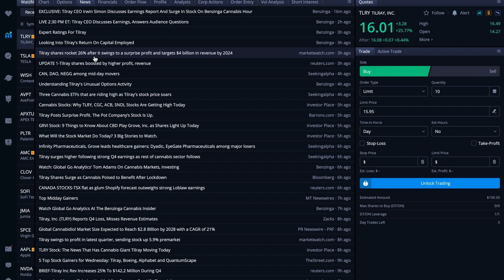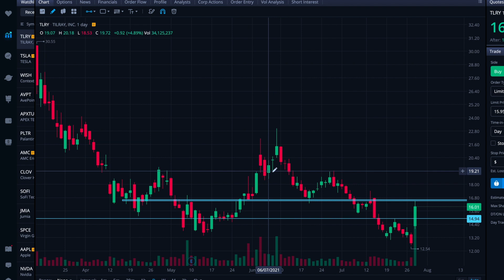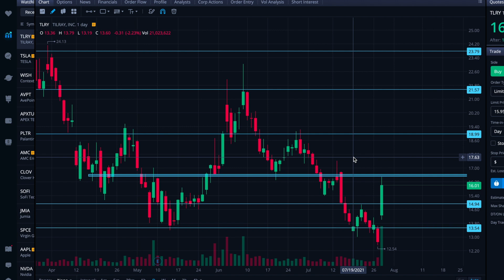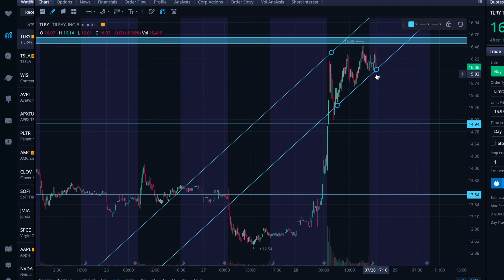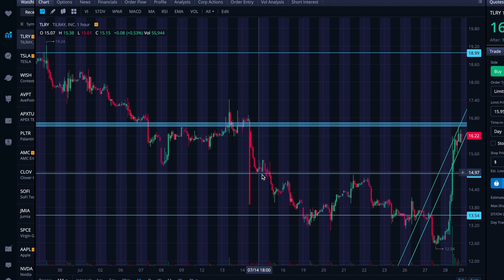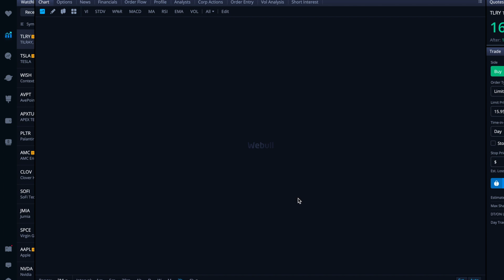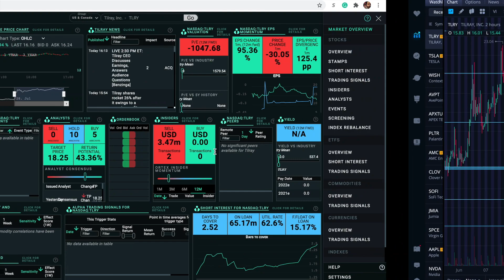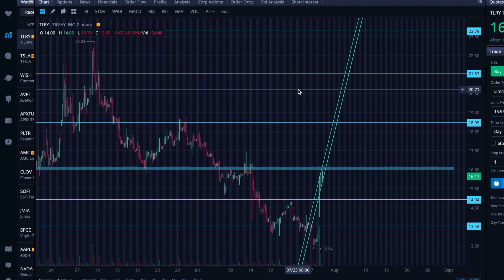Can Tilray stock continue to pump? A $TLRY chart, trend, and data analysis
❤️ If you enjoyed this video, please share it wherever you talk stocks! Reddit, Twitter, Facebook, etc.

If you want to keep up with analyses that I share daily, do the things below!

Add thoughts or questions in the comments — I look at them every night.